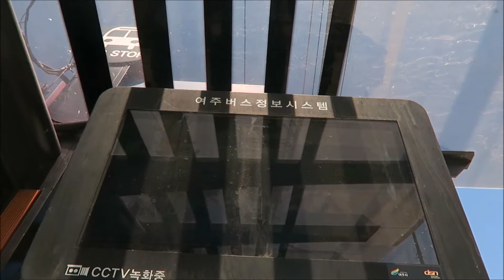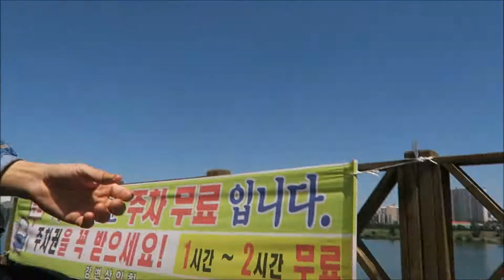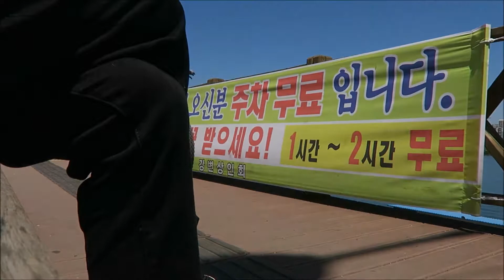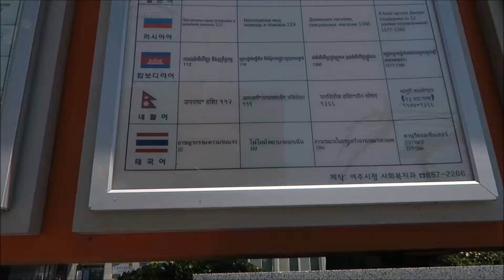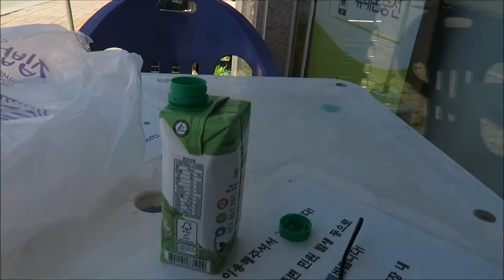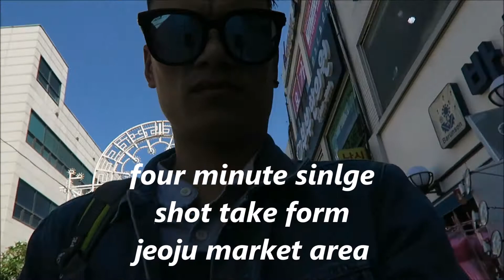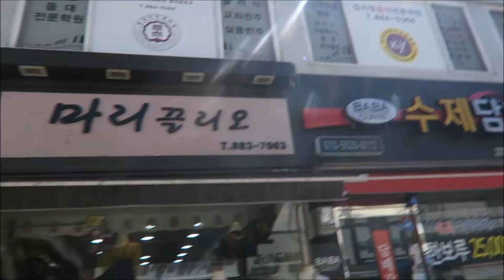in yeoju south korea vlog 1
trying to make vlog in yeoju, south korea.

my equipment
man camera.canon 80D
next camera. G7X
microphone.taxtar